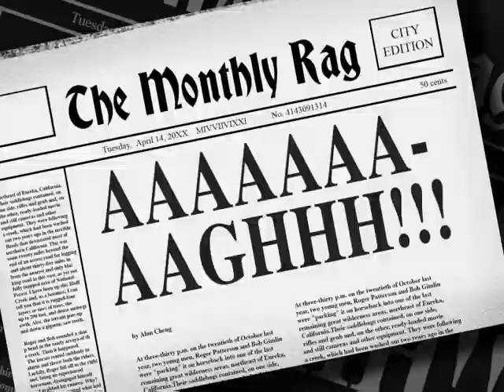Uncle Morty's Dub Shack S1E07 - Soch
Uncle Morty's Dub Shack was a low-budget sitcom produced at the short-lived ImaginAsianTV cable network in 2004 by the late Trevor Moore (of Whitest Kids U Know) and Jimbo Matison, centered around 4 losers who create ad-libbed English dubbed audio tracks for terrible old foreign films with a batty old man who runs a recording studio. John Chou, Aladdin Ullah and Patrick T. McGowan also star.
This episode features the Bollywood film Soch (2002) and the gang experiencing a meltdown of the financial system.
The TV network no longer exists, but the film is still copyrighted.